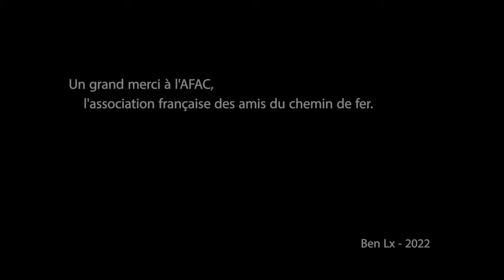Dust Prom 16/06/12 Paris, train session - "A thousand clear lights / Sang-froid"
Filmé à paris, dans les locaux de l'association française des amis des chemins de fer (AFAC), dans la salle du grand réseau "O".

Un grand merci à l'AFAC et à Thierry Gérard, à la manoeuvre dans cette vidéo!